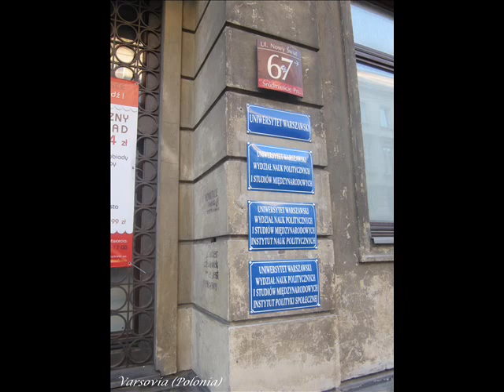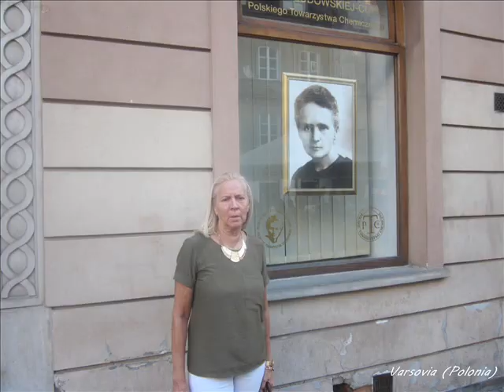VARSOVIA (POLONIA)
Varsovia (en polaco: Warszawa, en Alfabeto Fonético Internacional: Acerca de este sonido [varˈʂava] (?·i), en inglés: Warsaw) es la ciudad más grande de Polonia, y la capital del país desde el año 1596, cuando el rey Segismundo III Vasa la trasladó desde Cracovia. Varsovia es también la sede del presidente de la República, del Parlamento y del resto de las autoridades centrales. Cuenta con una población de 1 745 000 habitantes2​ (en 2014), lo que la convierte en la novena ciudad más poblada de la Unión Europea, y que posee unos 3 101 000 habitantes en su área metropolitana.

Varsovia es conocida internacionalmente por haber dado su nombre al Pacto de Varsovia, a la Convención de Varsovia, al Tratado de Varsovia y al Alzamiento de Varsovia.

El centro histórico de la ciudad, completamente destruido a raíz del Alzamiento de Varsovia en 1944, fue reconstruido meticulosamente después de la guerra, y en 1980 fue declarado Patrimonio de la Humanidad por la Unesco como "ejemplo destacado de reconstrucción casi total de una secuencia histórica que se extiende desde el siglo XIII hasta el siglo XX".3​

Es uno de los principales centros económico-financieros y culturales de Europa Central.